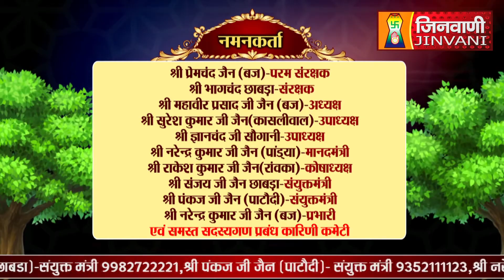Abhishek Shantidhara 22 Jan 2024 Sanganer Jaipur, (Raj.) A010842